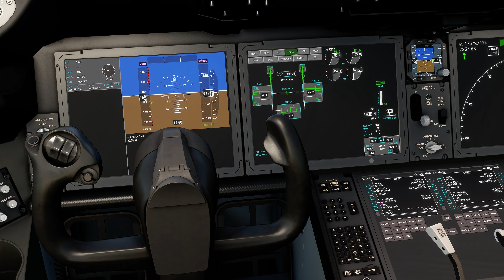Atterrissage puis décollage sur FS 2020 à l’aéroport le Lamentin de Fort de France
Atterrissage puis décollage sur FS 2020 à l’aéroport le Lamentin de Fort de France en Martinique.Avec un Boeing 787